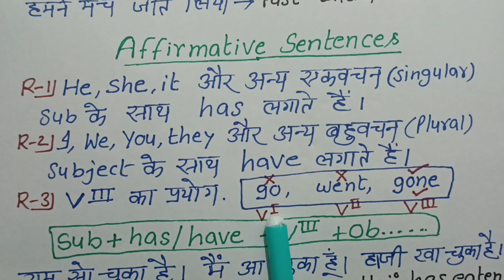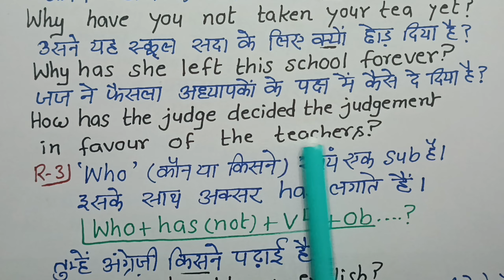Present Perfect Tense:Hindi to English Translation, G Coaching